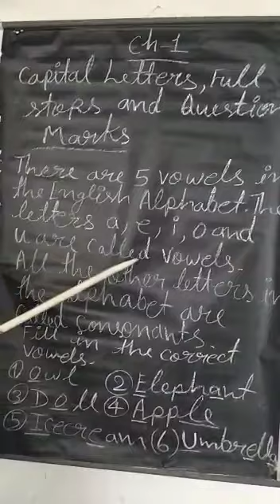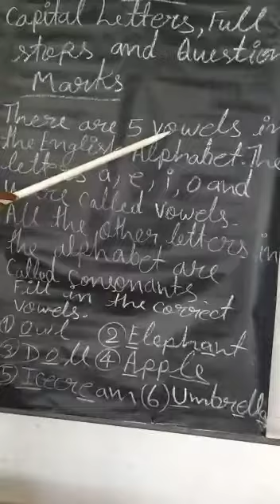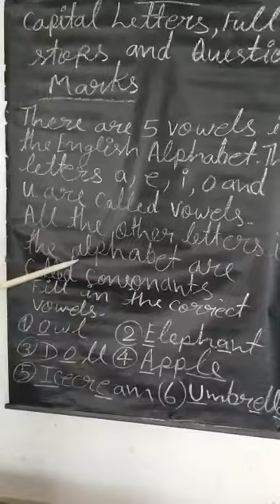18 January 2022(class-1-English)